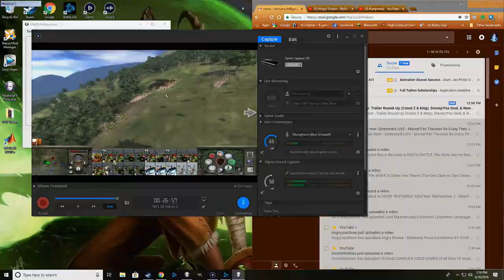M2TW: Warcraft Total War Mod ~ Horde Campaign Part 10, Taste my Axe!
A new installment of a Medieval 2 Total War; Warcraft total war mod let's play Where I take command of the Horde to lay claim to Azeroth.

Youtube-Promos link if you are looking for a way to promote your channel.

A link to the mod page (where I got it at least)